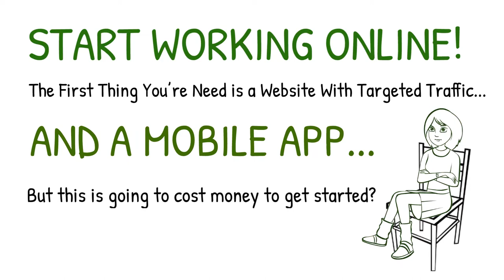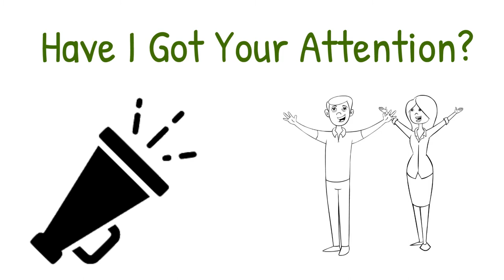Before Starting A New Business Must Watch This...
If We Offered To Build You A Website With A Mobile App Plus Host It On Our Secure Cloud Server Free For A 3 Month Period Would This Interest You. "Have I Got Your Attention"?

Go To This Website Address And Get All The Details You Will Need FREE!

AVAILABLE NOW TODAY!

Is this what your work place looks like these days EMPTY?
Everyone stuck in doors, we need to do something BUT WHAT?

START WORKING ONLINE!
The First Thing You’re Need is a Website With Targeted Traffic...
AND A MOBILE APP...

But this is going to cost money to get started?
WRONG NOT NOW!

Start Working Together In the Comfort From Home?

Confirmation what’s in our 3 month offer;

1. This is yours to keep even after the trial period ends!

2. Fast secure cloud website hosting platform with SSL (https) and cPanel to manage emails, backup and lots more. After 3 month trial ends cloud hosting prices start from just £2.97 monthly if you wish to continue!

3. We build a branded Facebook and Twitter page so you can start engaging with your audience through social media! These are yours to keep after the trial period ends!

4. Every online website or page needs a domain name, however as this is not included domain prices start from as little as £25 a year through our registrar partner GoDaddy, however we arrange this for you including setting up the domain name and DNS settings all part of this offer!

5. We design and develop a branded mobile app where by you get to use it and share with you customers for a 3 month period, however if you wish to keep it after prices start from just £9.97 monthly!

6. Everyone today has to have a presence on Google and we make sure this gets included in our offer. We set you up so you can tap in to Google Analytics, My Google Business, Google Maps plus many more opportunities available!

Wow, how about that for a kick off starter pack!

Join us on Social Media for all our latest updates!

You can also go to our My Google Business